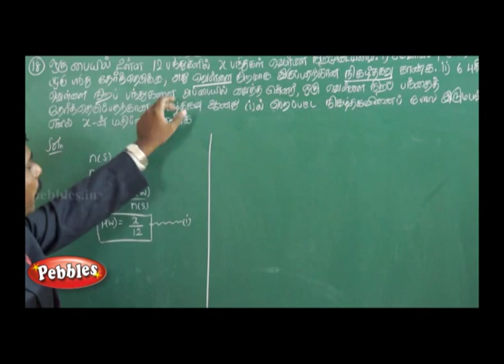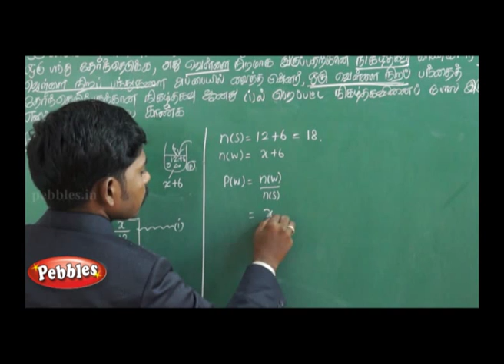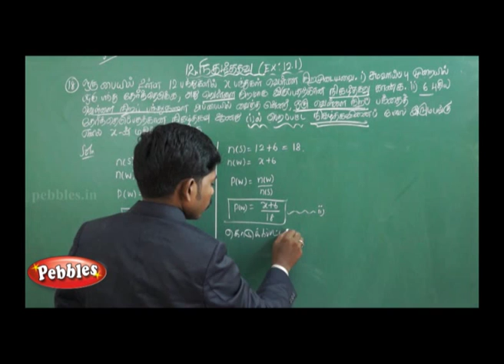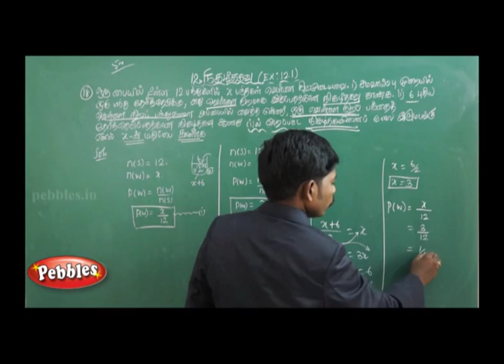TN Samacheer - 10th Std Maths- Unit 12- Tamil